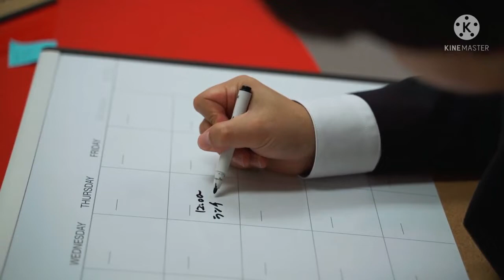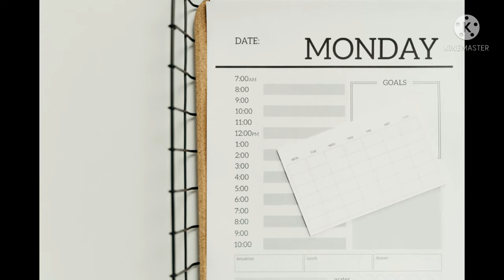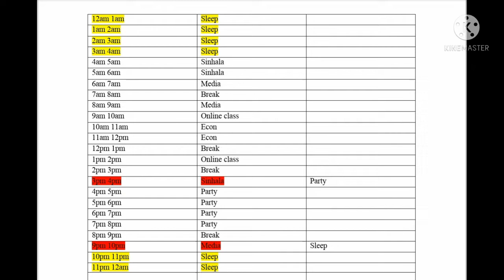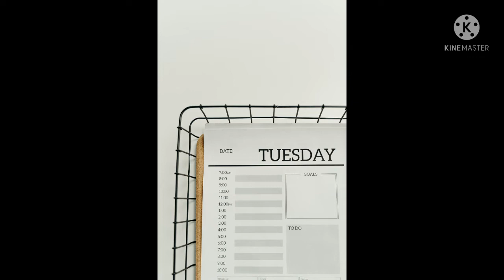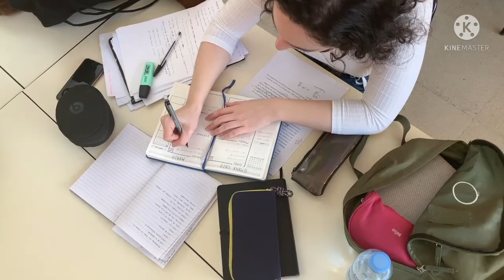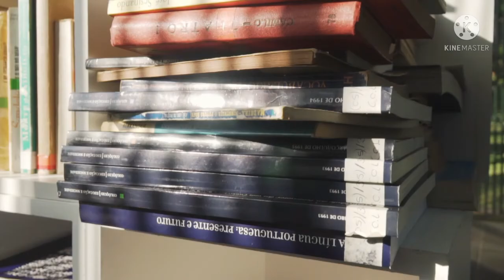best tips to get 9A's for OL exam | සාමාන්‍ය පෙළ විභාගයට A9ක් ගන්න පුලුවන් හරිම විදිහ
in this video I'm talking about how to get 9A's for OL exam. please follow this tips to have 9As. good luck!!!

අනිවාරෙන් A3ක් ගන්න පුලුවන් magic timetable එක

හරියටම note එකක් හදාගන්න විදිහ

non copyright videos from - pexels

-nikethani-